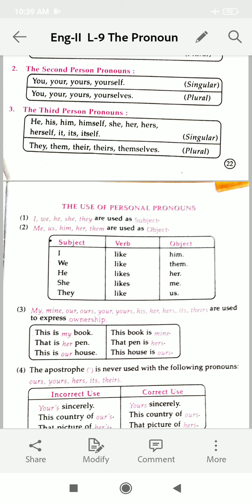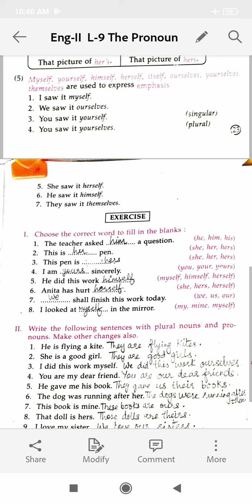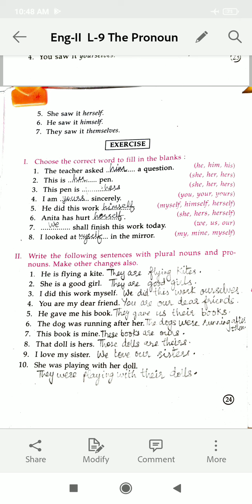Std-4 Sub- English II L-9 Pronouns ( Part-2 ) PDF Explanation By- Mrs. Reshma Joshi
L-9 Pronouns ( Part-2 ) PDF Explanation